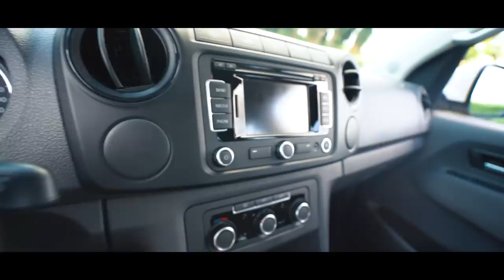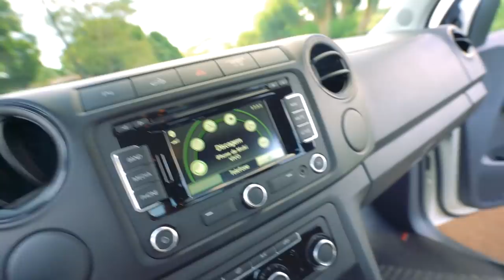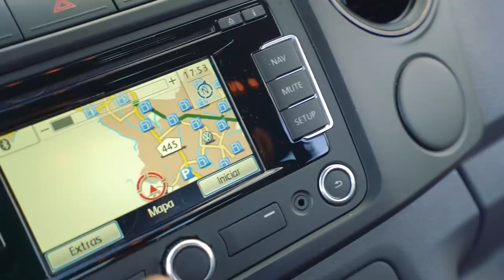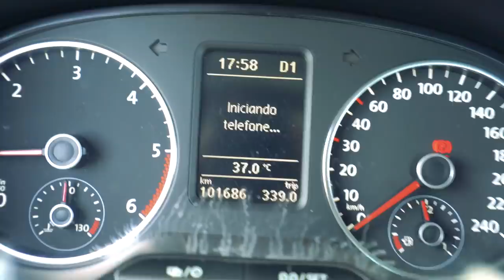ESSA É MINHA NOVA CAMIONETE!